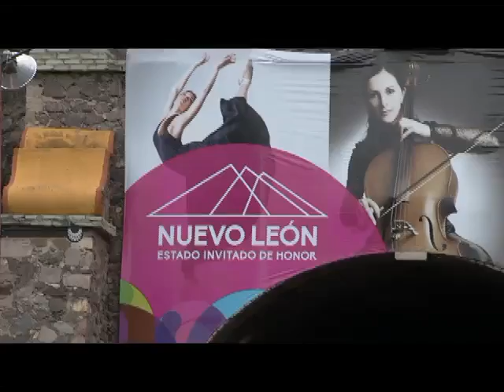FESTIVAL INTERNACIONAL CERVANTINO 2014